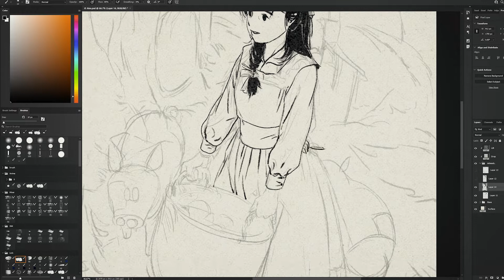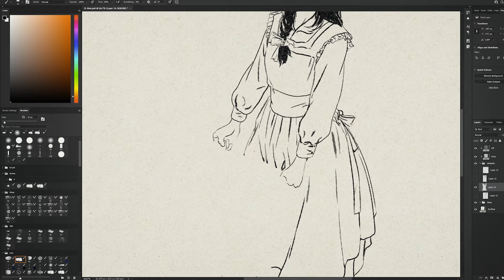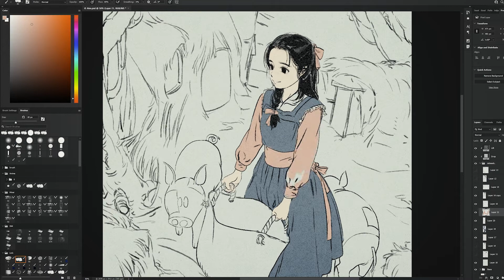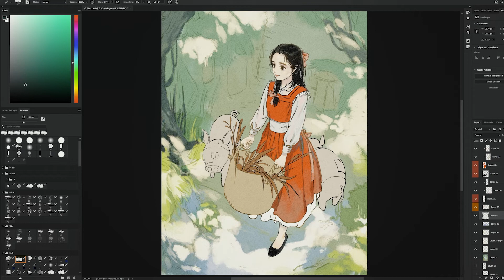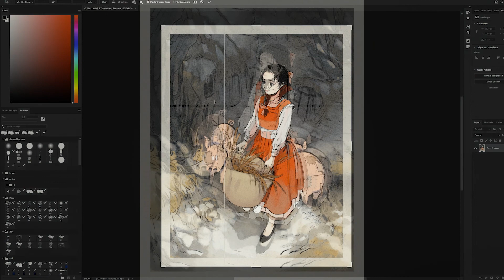Speedpaint - Picture Book illustration making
Speed painting Picture book illustration making

Software Used:
Photoshop

Wacom Tablet Intuos Pro